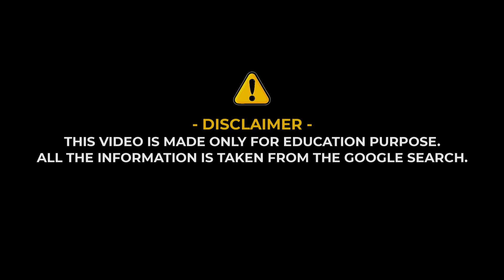Miss Curvy Doll, Deisy Garcia Biography | Wiki | Facts | Lifestyle | Plus size model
- and activate the little bell

a big hug, and many kisses.

All the content in this video is made for educational & recreational purposes. All of us have right to know the famous model or actress around the globe. YouTube is an excellent  platform to perform this work smartly. Therefore, All the content which were required for building up this video is taken from Google search(Google Image, Instagram, Facebook and celebrates official social media account.

▶Data Source: Wikipedia, Google search, and other social media platform). Google Advanced search is used to find all images, usage Rights free to use, share or modify.